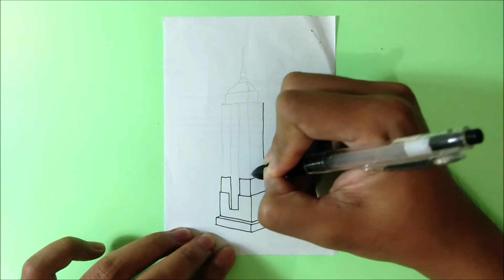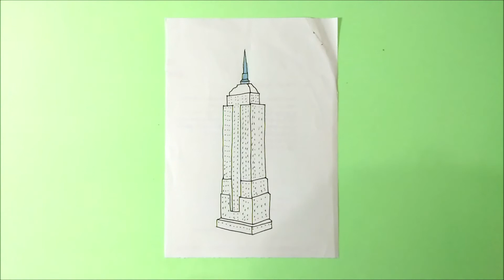How to Draw Empire State Building, New York | Bee Deev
How to Draw Empire State Building, New York